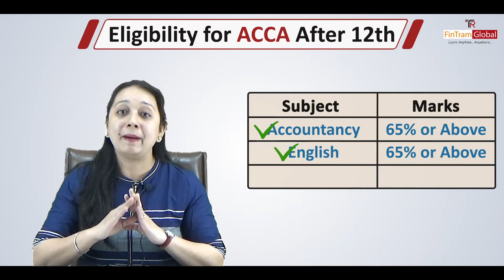ACCA after 11th and 12th | ACCA after 12th Commerce | ACCA Eligibility Criteria | ACCA Course Detail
✅ To Get Scholarship and Free Personal Consultation Session? Book Now

Have a video idea you think we should make a video on?  Write it here!

0:00 Eligibility Criteria for ACCA
0:13 Introduction
0:33 Eligibility Criteria for ACCA after 12th
0:47 Marks in Accountancy, English and Other Subjects
1:03 Does ACCA Required Maths?
1:23 Maths is Optional Subject
1:41 How can you start your ACCA Qualification?

FinTram Global is Gold Approved ACCA Learning Partner. We provide online classes for all the Levels of ACCA exams and Dip IFRS. We believe in ‘Learn Anytime… Anywhere’ philosophy and strive to bring the most advanced technology in the world of education to bring the best experience for Students anywhere in this world.